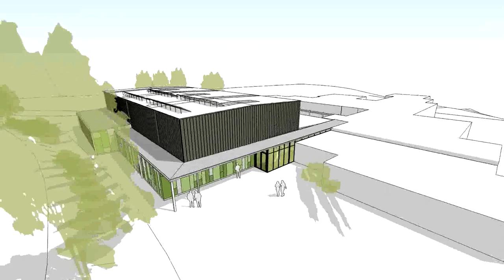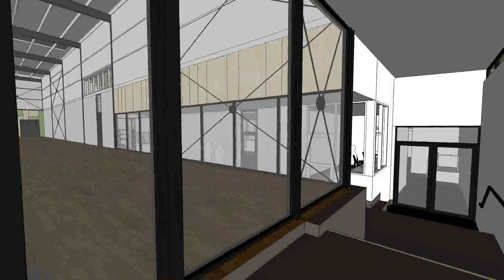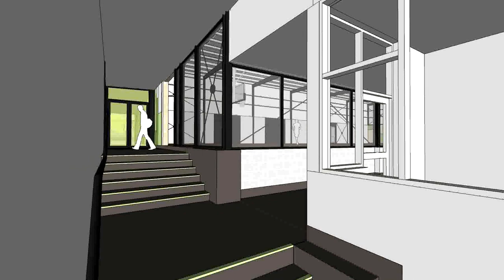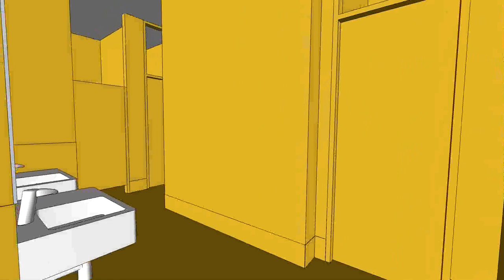Billanook College Gymnasium Refurbishment